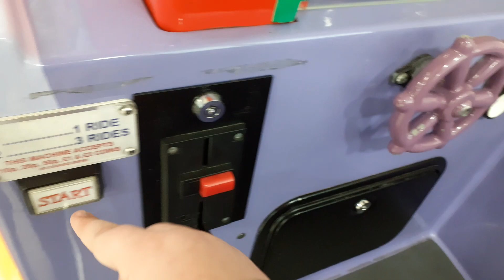northern liesure pip ahoy! kiddie ride (the vid cut off!)